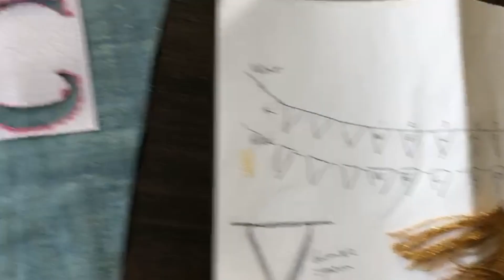kringlopen! BIZARRE VONDST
In deze weekvlog ga ik kringlopen met mijn moeder en Richie en vinden we een heel speciaal stuk! Ook zie je dat we alvast alle babykleding gaan wassen.
Ik ben Roosmarijn: Een positieve en eerlijke modeontwerper, kringloop shopper en creatieve duizendpoot. In mijn video’s zie je mijn leven met mijn Australische verloofde en onze zwangerschap, neem ik jullie mee naar de beste plekken van Amsterdam en je ziet alle mooie én lelijke dingen die het leven met zich mee brengt.

Dit is mijn postadres:
Rietlandpark 333
1019 DW Amsterdam